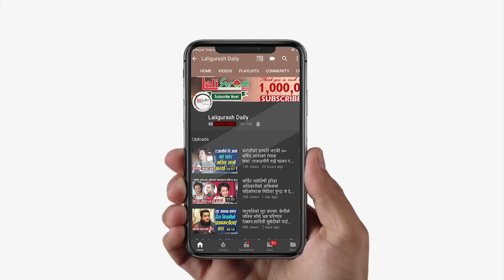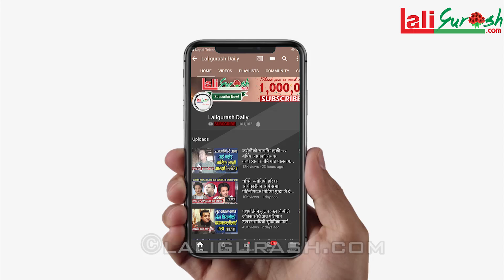इन्द्रेणीमा दोहोरी गाउने भिम पौडेलले प्रेमिकालाई दोहोरीबाटै कार्तिकमै भगाउछु भनेपछि हंगामा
Host
Kamal Sargam(Chaulagain)

Guest
Bhim Paudel
Sirju Adhikari|

Camera
Siraj Gautam

Edit
Kamal Sargam(chaulagain)

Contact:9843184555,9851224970